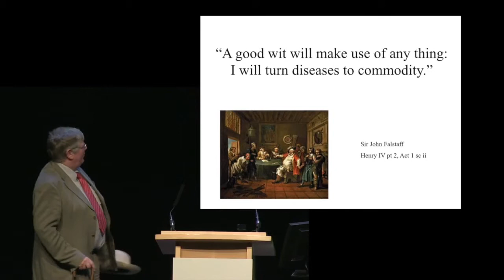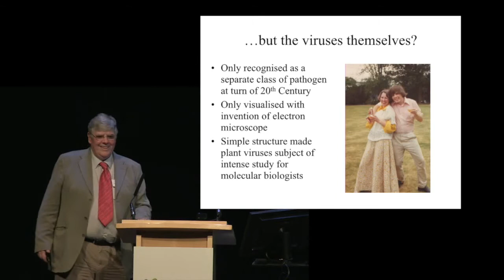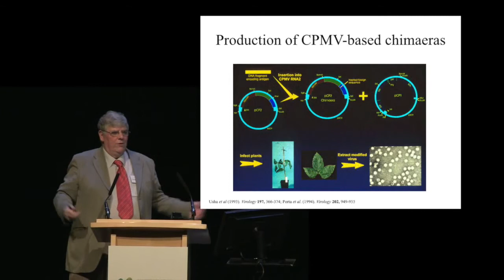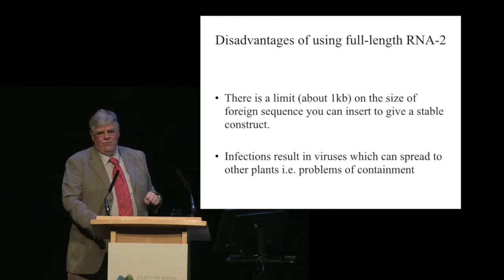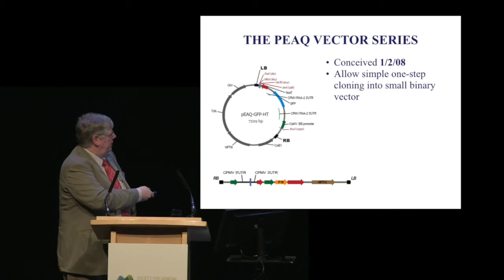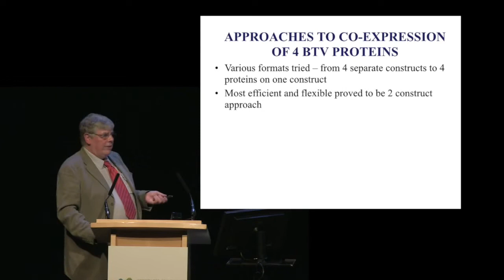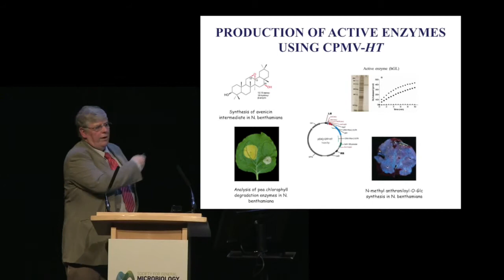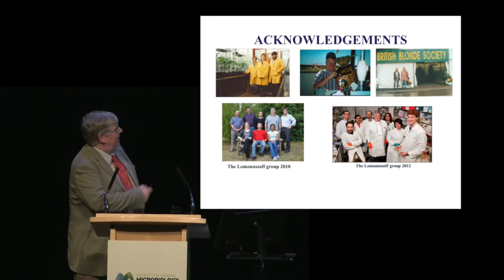Professor George Lomonosoff: 'Turning diseases into commodity'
Professor George Lomonosoff was awarded the Colworth Prize at the Society's 2015 Annual Conference. This is his prize lecture, in which he talks about working on a plant virus for fun and profit.